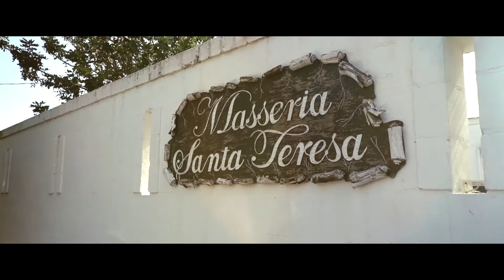30 03 2019 - Sudestival Tour